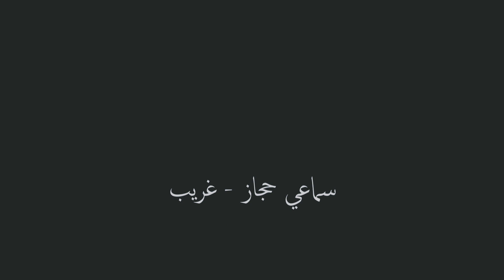Samai Hijaz-Oud | سماعي حجاز-عود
Samai Hijaz-Garip | سماعي حجاز-غريب

Göksel Baktagir | غوكسيل باكتاجير